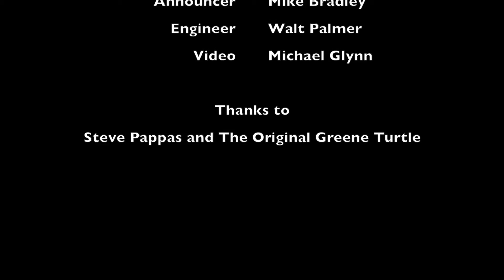WGMD Celebrates Ravens Football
WGMD will carry the Baltimore  Ravens starting in October 2016!